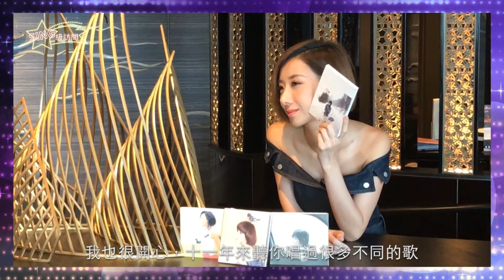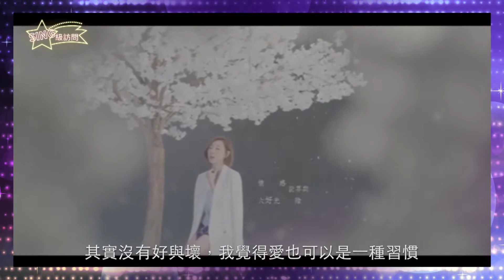【SING級訪問】泳兒 Vincy - 11年純唱人生憑什麼？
長得一把靚聲也擁有不少好歌的泳兒，原來加入樂壇已有11年。奇怪是，多年來她都堅持做為純唱歌手，完完全全忠於音樂卻未嘗涉足影視或其他領域，原因何在？更難得是，由靚聲歌手到以音樂分享生命真諦的她，決心在音符裡融入自己的經歷，為身邊人帶來啟示和力量。《一隻小豬》、《搖籃曲》等如童話般的新作，背後蘊含什麼人生哲理？又記載著什麼刻骨銘深的人生歷練？今集SING級訪問，由Vincy與大家盡訴心聲！

採訪：Andy (安迪)
製作：Jenny
撰文：Andy (安迪)

泳兒 Vincy
英皇娛樂 EEG
泳兒國際歌迷會
Vincy Chan 泳兒
泳兒